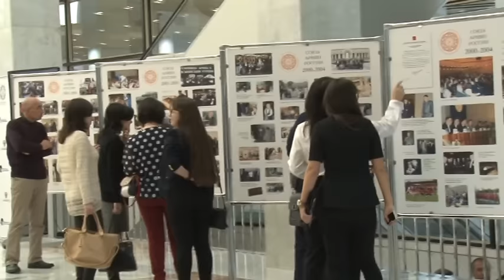Премия "Согласие - 2015". Итоговый фильм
Закулисье и важнейшие моменты международной премии "Согласие - 2015", приуроченной к 15-летию создания Союза армян России. Производство ООО "Ворак-Медиа".